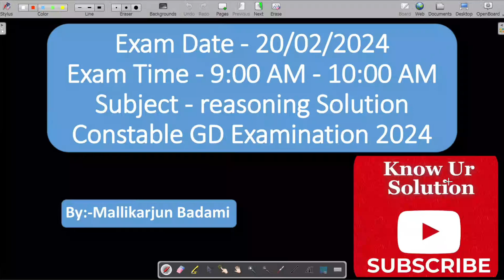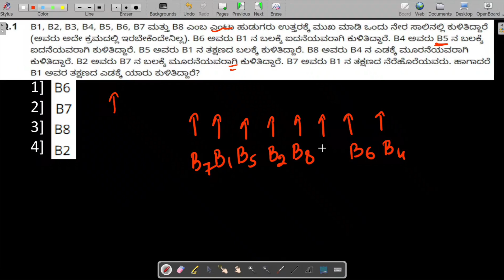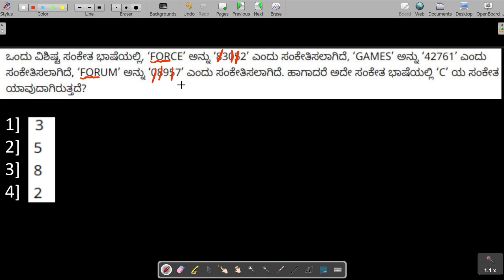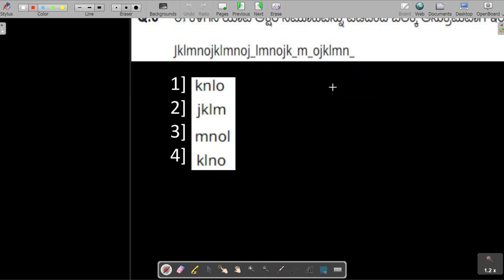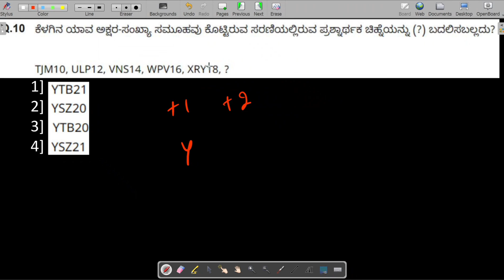Exam oriented approach/SSC GD 2024/20-02-2024 1ST SHIFT/REASONING SOLUTION IN KANNADA/PART 1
This channel contains SSC, RAILWAYS, DEFENCE,STATE EXAM CONTENT.
which is helpful for your preparations.